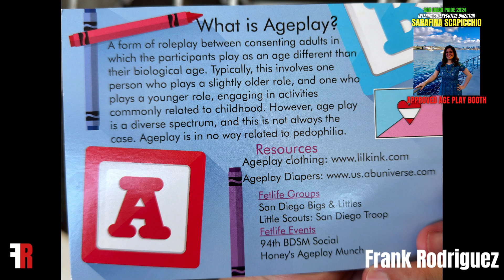EXPOSED! Age Play At San Diego Pride!!